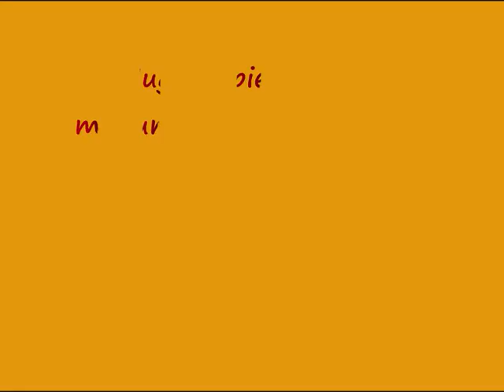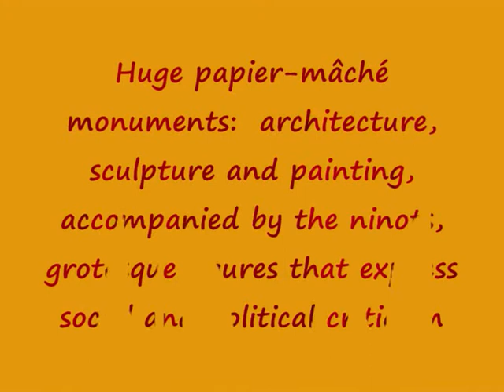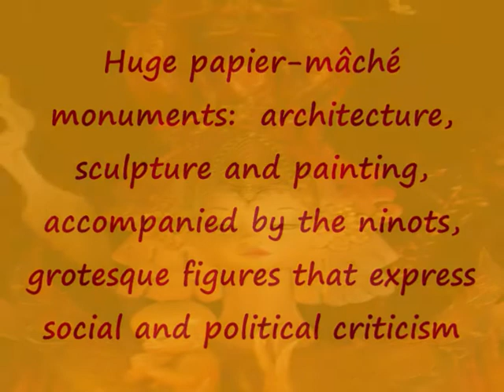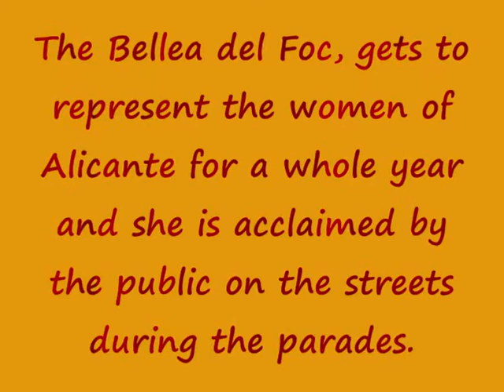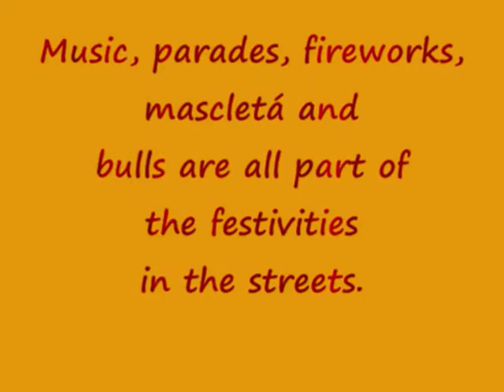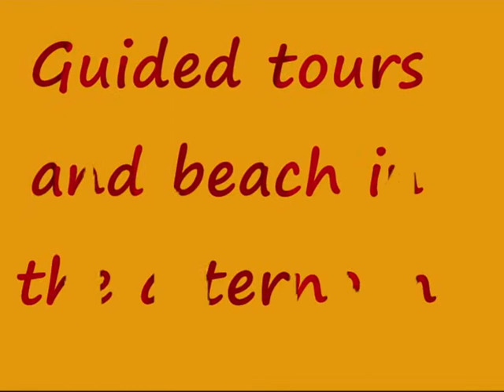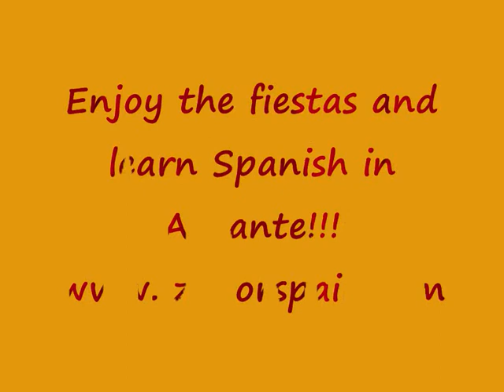Learn Spanish and enjoy the festivals in Spain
Learn Spanish and enjoy the fiestas in Alicante in June. The Alicante Bonfires represent the open and passionate Mediterranean character of the people of Alicante. It all comes together on the night of San Juan.
People leave their daily lives behind for a few days and live the Fiesta on the streets of the city.